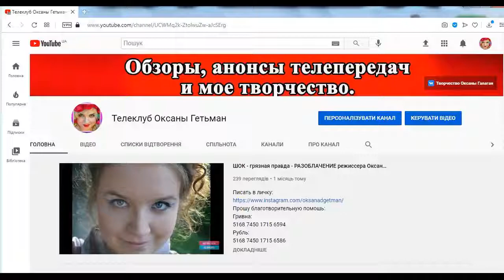ОБЗОР Сериал «Девушки с Макаровым» – 2 серия – АНОНС – обзор